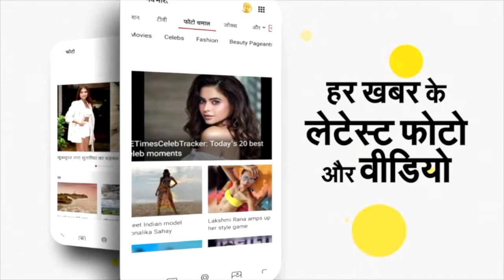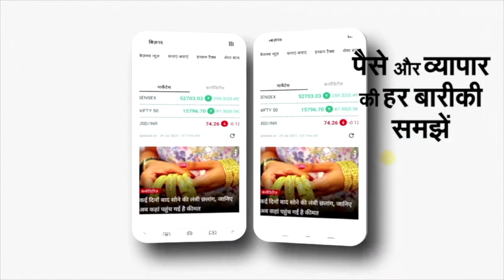Bihar में भूत पीते हैं शराब... यकीन नहीं होता तो सुन लीजिए इन बाबा की बात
कैमूर। बिहार के कैमूर जिले से अजीबोगरीब मामला सामने आया है। यहां भूत की डिमांड पर ओझा ने घरवालों से शराब मंगवाई थी। ओझा ने घरवालों को बताया कि शराब से झाड़-फूंक कर भूत को शांत किया जाएगा। अभी ओझाई (झाड़-फूंक) शुरू ही होने वाली थी कि गांव के किसी शख्स ने पुलिस को शराब की सूचना दे डाली। ओझाई के लिए सात पैकेट शराब आया था। पुलिस पहुंच गई और ओझाई को बंद करना पड़ा। ओझा किसी तरफ फरार होने में सफल हो गया लेकिन घर के बुजुर्ग को पुलिस थाने लाई और कार्रवाई कर जेल भेज दिया।

मामला सोनहन थाना के कर्मा गांव का है। बताया जाता है कि भरत बिंद की पत्नी की चार माह से तबियत खराब थी। काफी दवा करवाई लेकिन ठीक नहीं हुई तो किसी ने सलाह दी कि गांव के ओझा से ओझाई करा लो, तुम्हारी पत्नी की तबियत ठीक हो जाएगा। भरत बिंद के घर वाले तैयार हो गए। ओझा को बुलाया गया। ओझाई का सारा सामान मंगाया गया, साथ ही शराब भी आई। लेकिन ऐन मौके पर किसी ने पुलिस बुला दी। इसके बाद ओझाई का सारा खेल बिगड़ गया।

वहीं भरत बिंद ने बताया कि भभुआ प्रखण्ड में 8 दिसम्बर को चुनाव होने वाला है। प्रत्याशी मुर्गा-शराब बांट रहे थे तो हमने भी पत्नी की झाड़-फूंक के लिए सात पैकेट शराब ले लिया। अभी ओझाई शुरू ही होने वाली थी कि किसी ने पुलिस को सूचना दे दी। फिर पुलिस भी पहुंच गई। ओझा तो भाग गया, हम पकड़ गए।